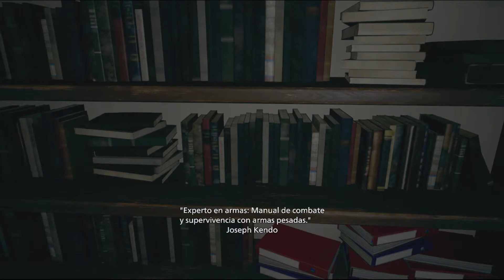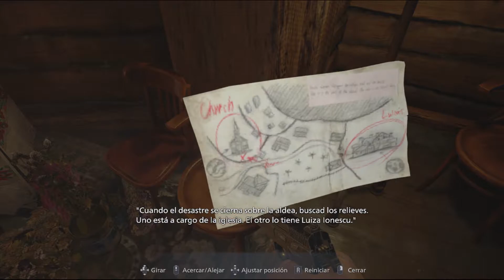Resident Evil VILLAGE Parte 1 Gameplay Español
-Prólogo
-La Aldea (Asedio de Lycans)
-Buscar los relieves para la entrada al castillo